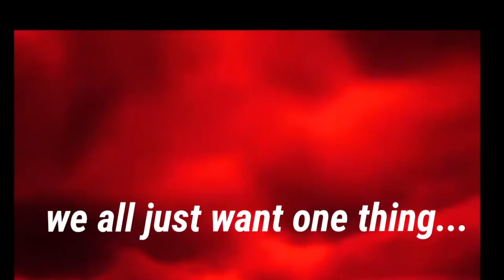Let me @TheOwocFamily Bro!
It's a crime that @juliannighttrainlane isn't doing commercials for at @BangEnergy . How has this not happened yet? Let me bang bro letmebangbro bangenergy MMA, bare knuckle boxing, energy drinks, commercial.